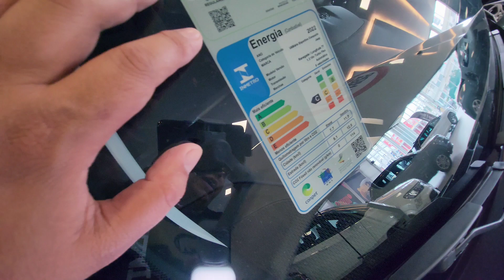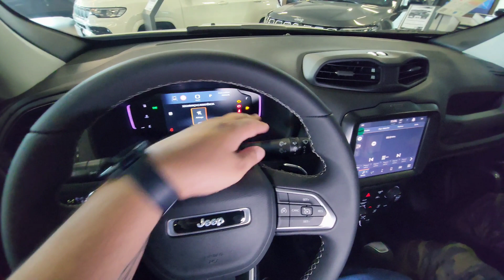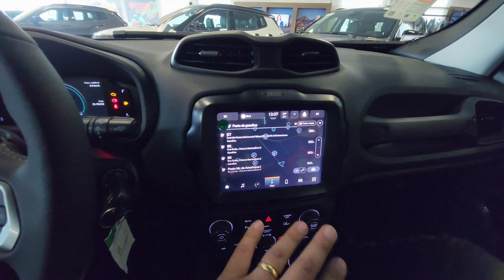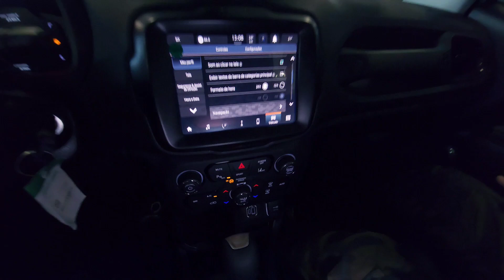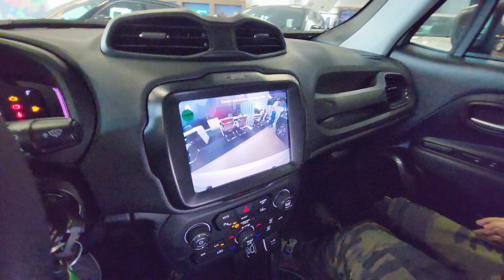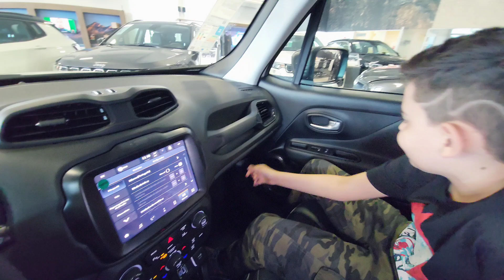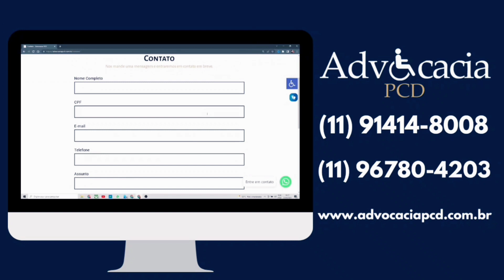24 MIL DE DESCONTO NO RENEGADE PCD!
Sport T270 AT6 4×2 R$ 132.890 por R$ 115.034,96
Longitude T270 AT6 4×2 R$ 147.990 por R$ 128.105,40
Série S/Trailhawk AT9 4×4 R$ 171.990 por R$ 148.875,42
Série S AT9 4×4 + teto solar R$ 180.290 por R$ 156.066,04

INOVA ISENÇÕES
ADVOCACIA PCD
Segeral Seguros
CONTATO
COMPARATIVO ENTRE FASTBACK E HR-V PARA PCD, QUAL A MELHOR COMPRA?
VITÓRIA PCD! RÁPIDO E EFICAZ CONTRA INJUSTIÇA!
PEDIDO DE RECADASTRAMENTO DE IPVA PCD DEVE SER APAGADO?
208 PCD COM 24 MIL REIAS DE ISENÇÃO DE IPI E ICMS!
JEEP PCD COM ATÉ 25 MIL DE DESCONTO! TODOS OS MODELOS!
ONIX PCD COM ISENÇÃO DE IPI, ICMS E IPVA! TODOS OS MODELOS!
ATENÇÃO PCD! NÃO PAGUE O IPVA!
ABSURDO, IPVA PCD É COBRADO NOVAMENTE E COM JUROS!
DEFERIDO!!! IPVA PCD EM SP PARA TODOS???
URGENTE!!! IPVA PCD 2023 MAIS CARO AINDA!
TOYOTA PCD COM IPI, ICMS E IPVA EM OUTUBRO DE 2022!

Política de Comentários do Canal:

1. Ao comentar você concorda e permite que o texto, nome de perfil e imagem de perfil, possam ser usados para ilustrar e compor conteúdo em vídeo e postagem aqui deste canal, sem custo ou ônus para o criador;
2. Comentários estão sujeitos à moderação do criador do canal e ao sistema automático desta Plataforma Social. Os comentários devem ser adequados ao assunto/tema do vídeos/ canal. Comentários fora de contexto podem ser excluídos; 3. Estas regras são retroativas e se aplicam a todo o canal, em qualquer vídeo que tenha comentários públicos;
4. Se o comentário for excluído (pelo perfil que comentou ou pelo administrador do canal), mas já tiver sido usado e exibido em algum vídeo do canal, o conteúdo em vídeo NÃO será excluído.